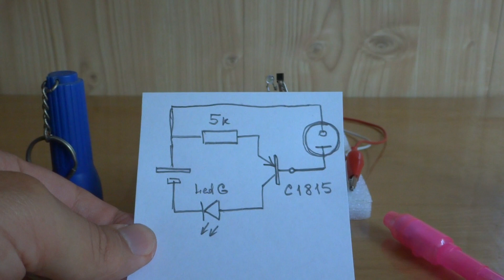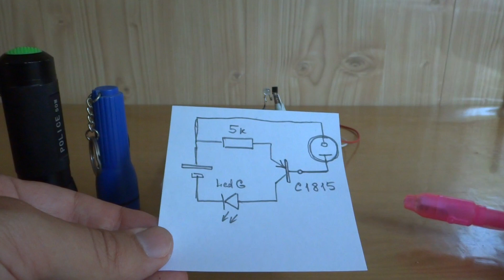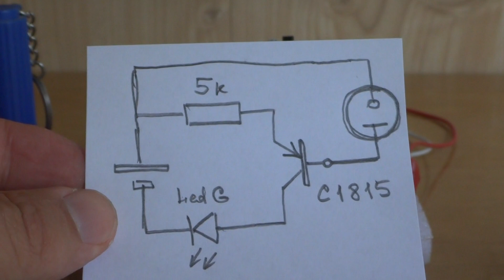▼ДАТЧИК УЛЬТРАФИОЛЕТА из НЕОНКИ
В СХЕМЕ ОШИБКА! БУДЬТЕ ВНИМАТЕЛЬНЫ!
Ранее я уже делал весьма забавное фотореле на неоновых лампочках НЕОНКА ФОТОДАТЧИК но используя полевой транзистор многим сложно построить реальную схему управления нагрузками с помощью подобных фотоэлементов. В этот раз я решил использовать простой транзистор со стабильными управляемыми состояниями. В результате даже на столь простой схеме неонка проявила себя как хороший индикатор ультрафиолета, что полагаю может позволить её использование в приборах регистрации интенсивности ультра фиолетового излучения нашего солнца.

ВНИМАНИЕ ! Вы находитесь на вспомогательном техническом канале , тут отрабатываются разные превью, тексты, названия и слоганы и прочие прибамбасы для основного канала!
Прошу учесть, понять и Простить! ;-)